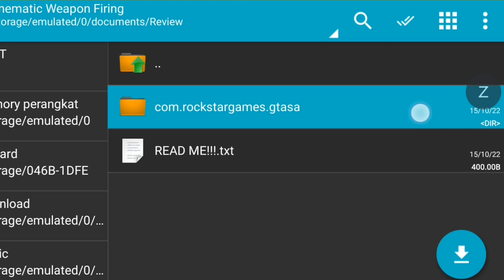Cinematic Weapon Firing - GTA SA Mobile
Author: YC01

\_More Mods GTA SA MOBILE?_/